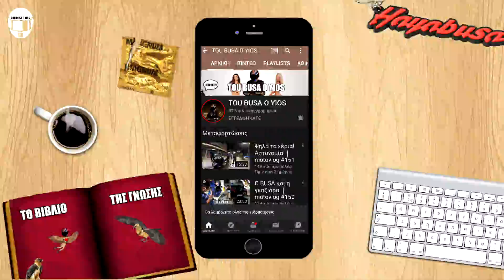Ο BUSA και το κορίτσι με το νεράκι E52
Αν σας άρεσε κάντε ένα LIKE, αφήστε το ΣΧΟΛΙΟ σας και ΚΟΙΝΟΠΟΙΗΣΤΕ το βίντεο στο Facebook ή το Instagram σας!

Καλώς ήρθατε στο youtube κανάλι "TOU BUSA O YIOS"! Ο BUSA θα σας παίρνει μαζί στις βόλτες με την μηχανή του (μια ζηλιάρα μαύρη Suzuki Hayabusa) για να εκπληρώσετε μαζί την αποστολή που έχει. Η αποστολή του BUSA είναι να μοιράσει 1000 καρτούλες σε 1000 όμορφες γυναίκες! Με αυτό τον τρόπο θα ξεπεράσει τους φόβους του για τις γυναίκες! Θα τα καταφέρει; Η συνέχεια στις οθόνες σας...

My Bike
► Suzuki Hayabusa GSXR 1340 Gen 2

Video settings & edit
► Video analysis: HD 1080p 60fps Superview / 4K

*** Σημαντικό ***
Οι απόψεις στα βίντεο έχουν χιουμοριστικό χαρακτήρα και δεν έχουν σκοπό να προσβάλουν κανένα. Οι χαρακτήρες, τα ονόματα, οι περιοχές και οι καταστάσεις που αναφέρονται στα βίντεο είναι φανταστικές.

TOU BUSA O YIOS ®
All trademarks are registered